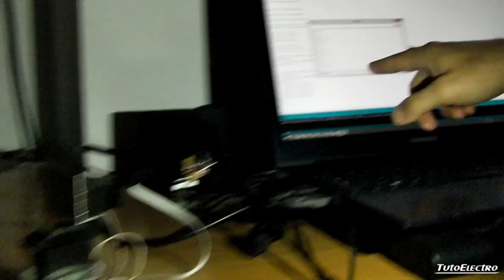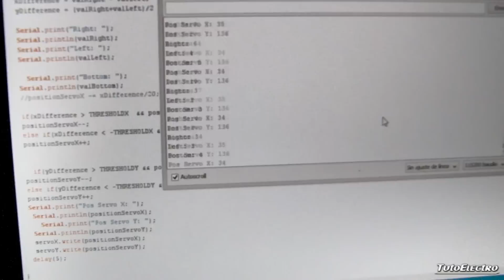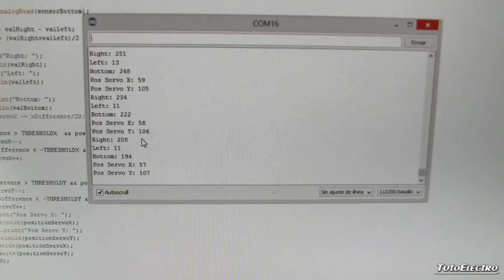Tutorial Robot Seguidor de Luz con Arduino #6 Prueba del Seguidor